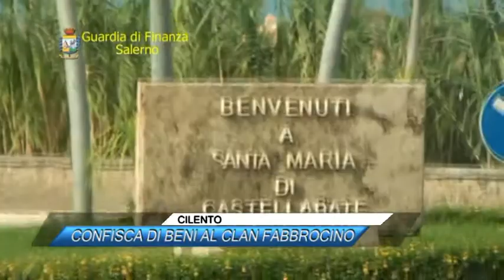CILENTO, CONFISCA DI BENI AL CLAN FABBROCINO